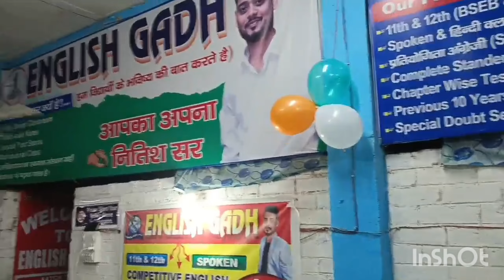6th.सम्मान_समारोह_2024 ENGLISH_GADH_DALSINGHSARAI_SAMASTIPUR_BIHAR NITISH_SIR SUCCESS_ANALYSIS